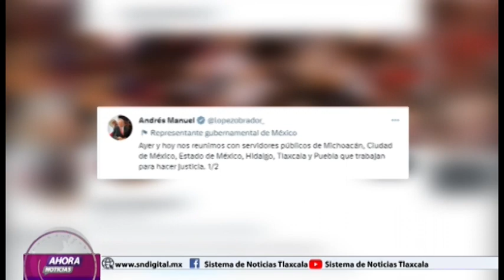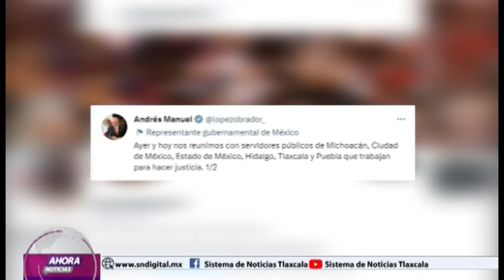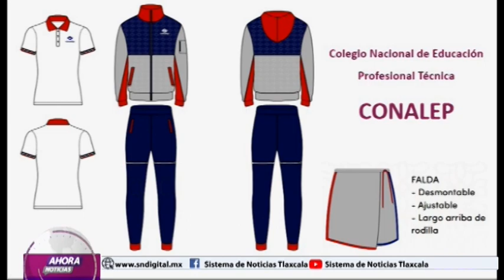NOTICIERO EMISIÓN NOCTURNA 30 DE ENERO DEL 2023